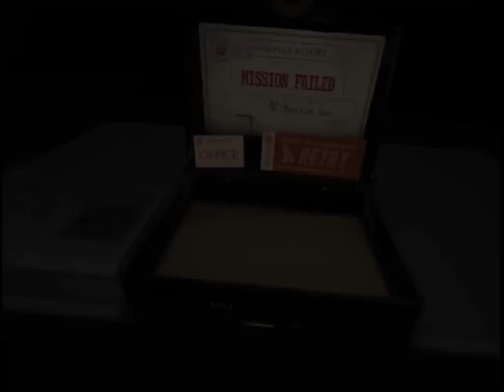I Expect You To Die: Part 1 (VR gameplay, no commentary)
Let's STFU and Play: I Expect You To Die.
IEYTD Intro, tutorial and first mission, full blind playthrough, no commentary.
(first mission starts at 07:36 BUT DON'T YOU DARE SKIP THAT FRICKIN' INTRO IF YOU HAVEN'T SEEN IT ALREADY)...

(10:12 Smoking kills)

(17:53 PANIC MODE)